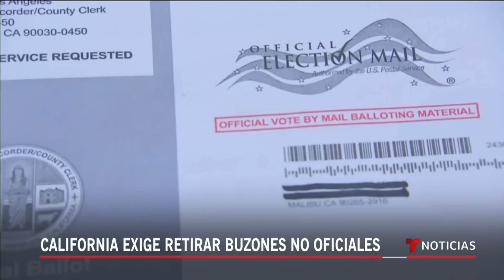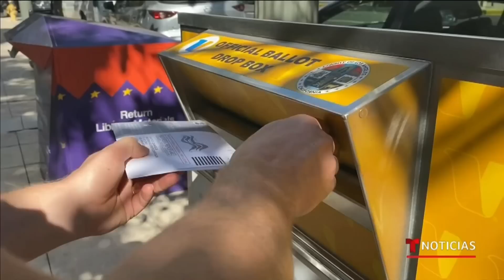California exige que se retiren los buzones electorales no oficiales | Noticias Telemundo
Video oficial de Noticias Telemundo. Después de que el Partido Republicano dispusiera en varios condados del estado buzones electorales no autorizados, las autoridades de California dieron hasta el jueves para retirar esas urnas que, alegan, ponen en peligro el proceso electoral.